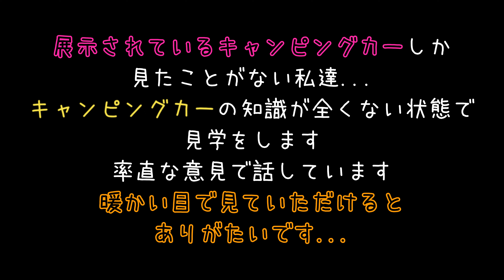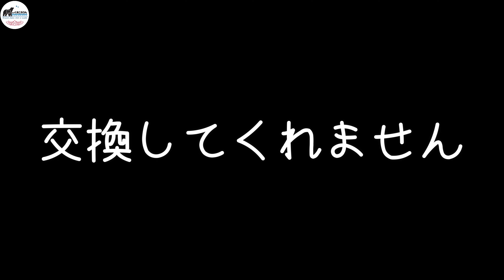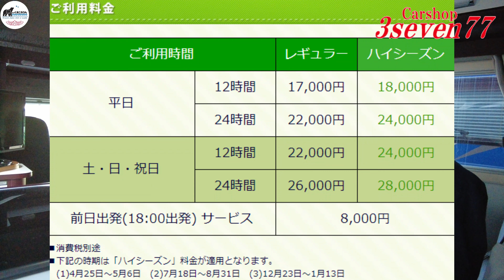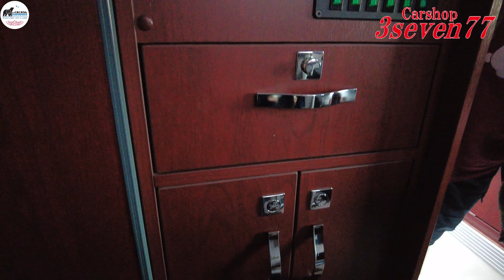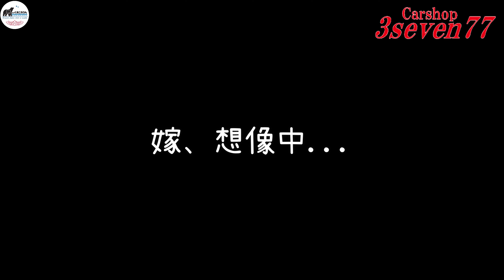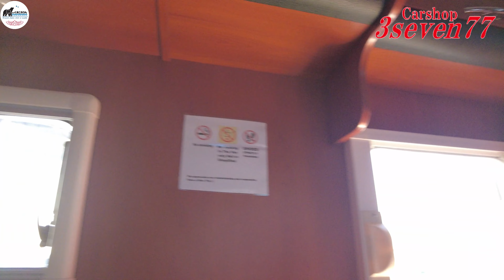【ペットOK】レンタルキャンピングカー紹介 カーショップスリーセブン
アラフィフ＆アラフォー夫婦が自作キャンピングカーで日本一周旅

今回の訪問先は..前回に引き続き
福岡県柳川市にありますKyushu RV  Resort in yanagawa 【九州 RV リゾート イン 柳川】
カーショップスリーセブンさんです

カーショップスリーセブンさんの詳細はこちら

レンタルキャンピングカーの詳細はこちら

施設紹介の動画はこちら

カップやTシャツ等あります♡

⛺イベントに参加してきた時の様子⛺
番外編！【キャンピングカーファンフェス2021】

🚐過去の旅の動画🚐
九州の旅の様子はこちら
▼【ハイエース・車中泊】初めての車中泊！

【ユーザー車検・構造変更】
マイクロバス・自作キャンピングカー

お仕事以外のmailはご遠慮ください。

音源